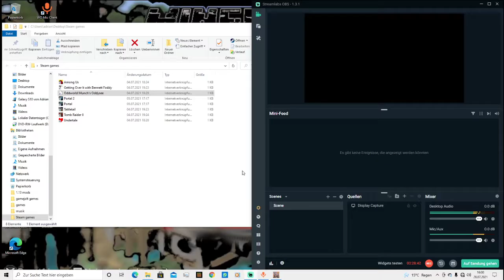ABE UND MUNCH VEREINT LETS PLAY ODDWORLD MUNCHS #6 ODDYSEE (STEAM/GERMANY/100% CHALLENGE)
ok. endlich geling uns die flucht mit munch. Aber jetzt müssen wir mit abe zusammen den weg zurück zu rosini finden natürlich ist dies KEIN KATZENSPRUNG!!!